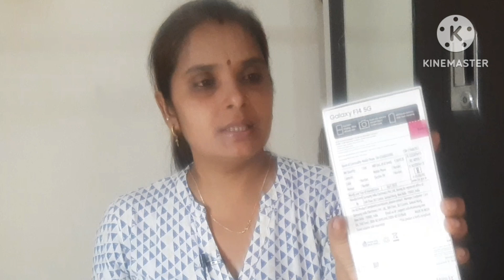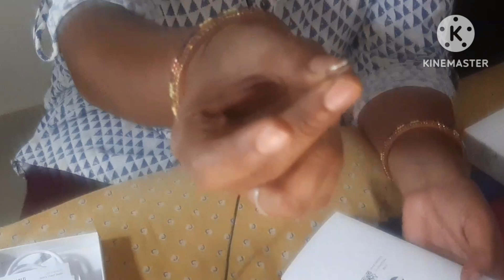Galaxy F14 5G|Unboxing new mobile phone|phones may new mobile phone| Samsung mobile phone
Samsung Galaxy F14 5G| unboxing new galaxy mobile phone.